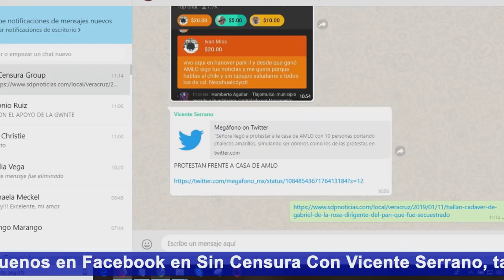DIRIGENTE PANISTA DE VERACRUZ APARECE EN VIDEO ENCAÑONADO Y CONFENSANDO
El dirigente veracruzano del PAN Gabriel de la Rosa Enríquez apareció en un video en el que sale confesando vínculos con el huachicoleo en ese estado y otros delitos. Días después encontraron su cadáver